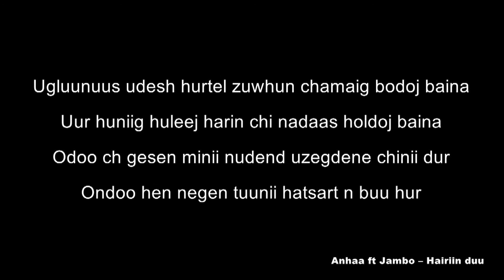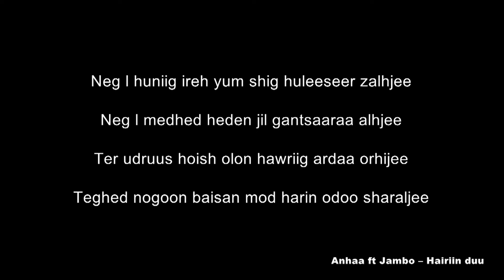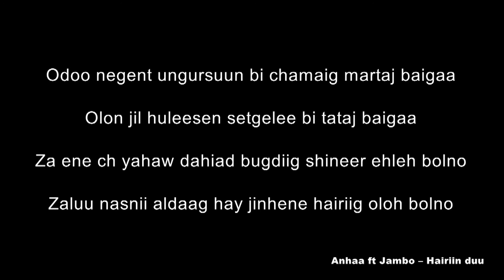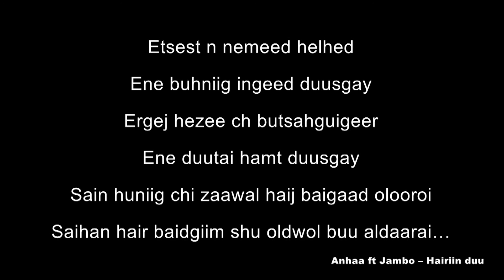Anhaa Hairiin duu